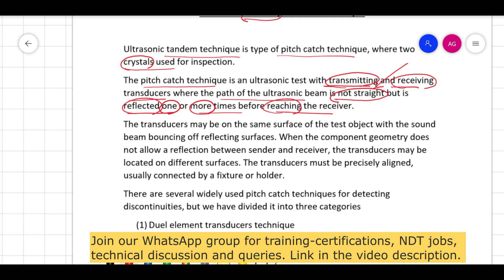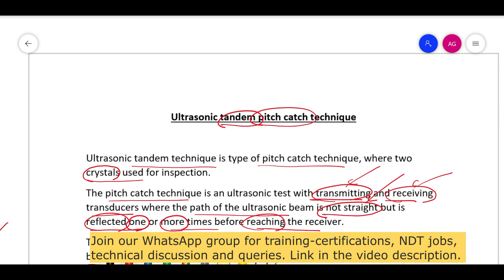Tandem technique in Ultrasonic testing ll How to do UT in thick specimen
Tandem technique in Ultrasonic testing ll How to do do UT in thick specimen

Join us on WhatsApp Group for informative posts and job updates